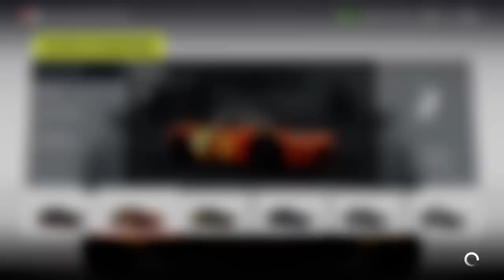FORZA HORIZON 2 - Encerrando Campeonato e Mazda do Scooby! (Dublado PT-BR)